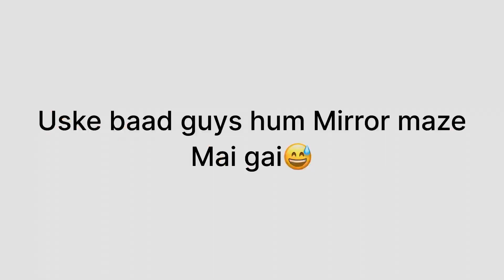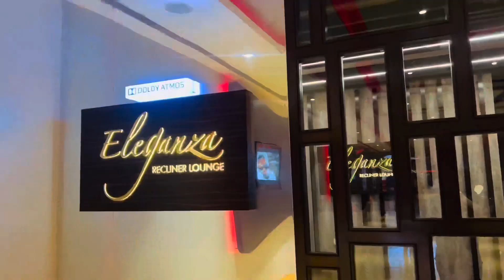Movie Time🎬|| Mirror Maze Mei Hum Fass Gaye😰|| Tofiq & Alfiya❤️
Movie Time || Mirror Maze Mei Hum Fass Gai || Tofiq & Alfiya❤️